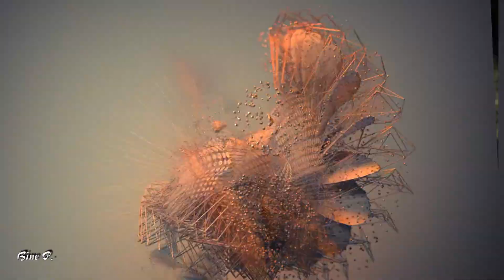Yakuro × Spectral Dreams